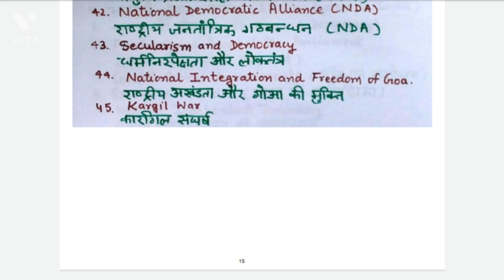परियोजना कार्य के विषय में दिशानिर्देश राजनीतिक विज्ञान 11वीं 12वीं StudySolution #11/12Class